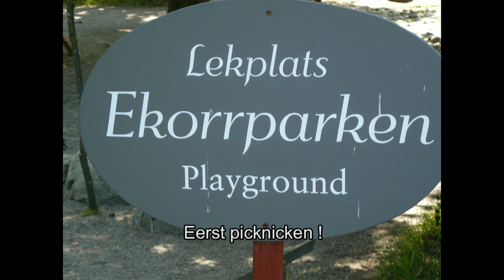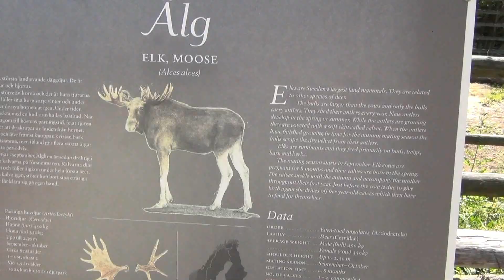stockholm 2013 07 13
Derde dag van onze citytrip naar Stockholm